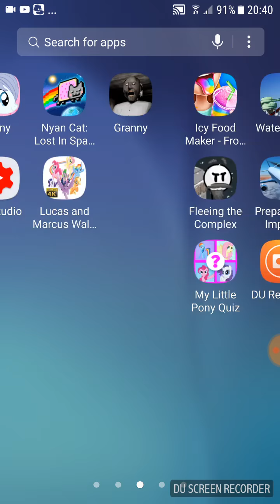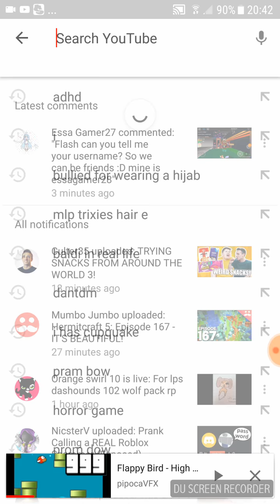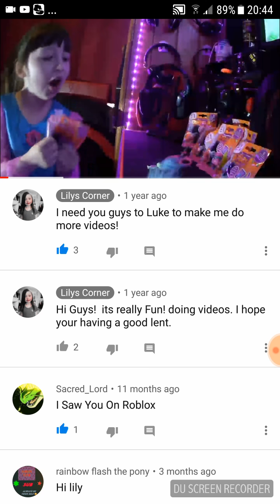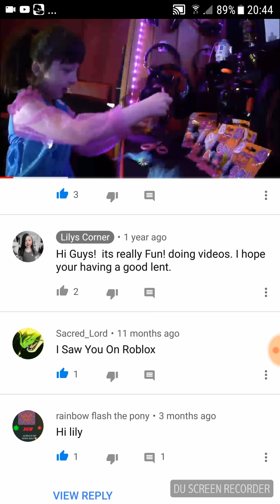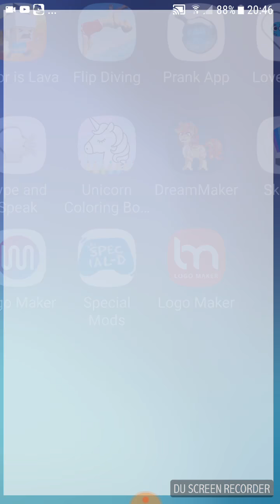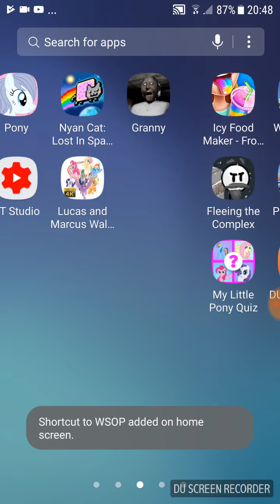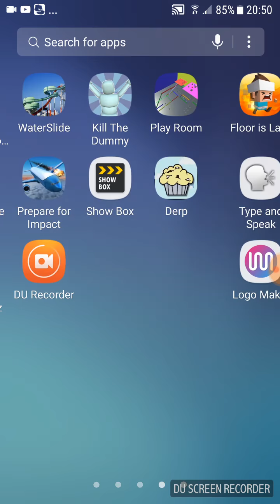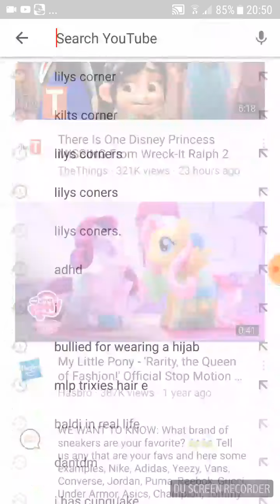Weird game plays